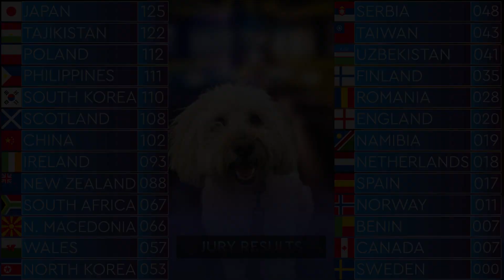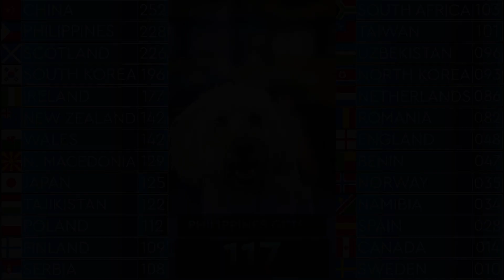Grand Final Results | DuoVision Song Contest #51 | Perth, Scotland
After Self Esteem won the 50th Edition in Adelaide with their song "Prioritise Pleasure", Join us in Perth as we experience the 51st Edition of the DuoVision Song Contest!